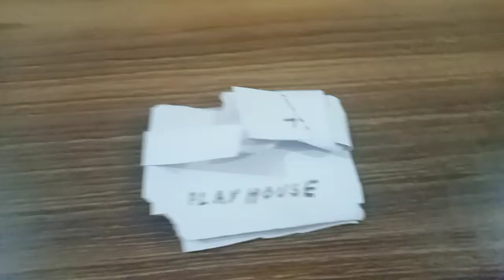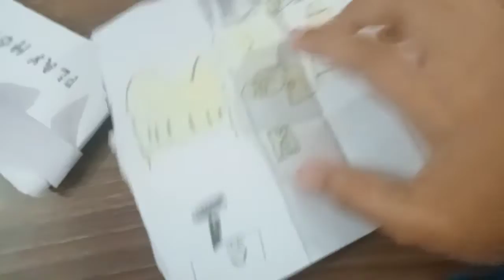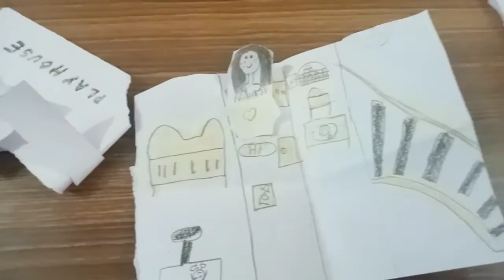My little play house and a doll.